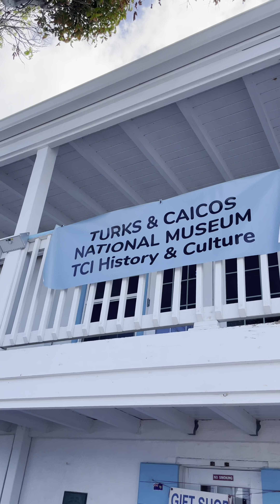Grand Turk Local Artist Aysha Stephen | Keller Williams Turks and Caicos Islands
Grand Turk Local Artist Aysha Stephen
Keller Williams Turks and Caicos Islands